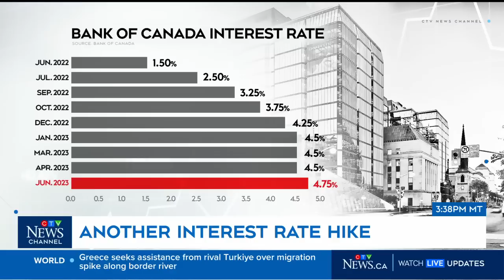Front Bench: Canada is in a ‘precarious’ situation with inflation | Power Play with Vassy Kapelos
The Front Bench panel discusses if raising rates is the right tool to combat inflation, as well as what else could be done to cool it down.